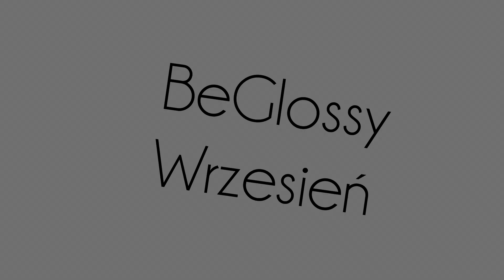Beglossy wrzesień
HEJ :)